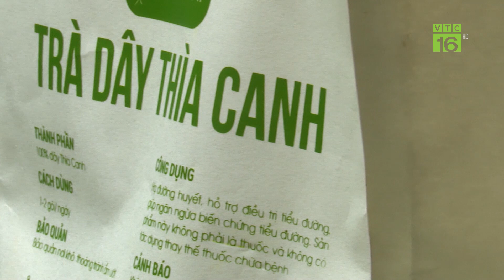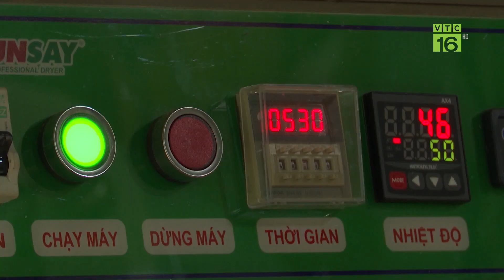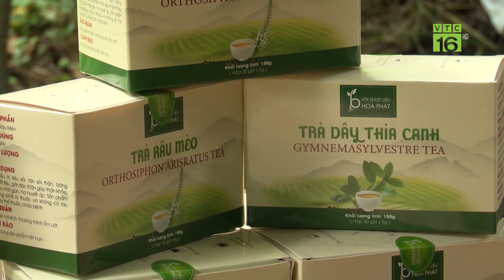Phát triển vùng nguyên liệu TRÀ ƯỚP BÔNG SEN trên đất thủ đô | VTC16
VTC16 | Hiện nay, tại xã Xuân Giang, huyện Sóc Sơn, TP. Hà Nội, người dân nơi đây đã mạnh dạn chuyển đổi hơn 1 hecta đất trồng lúa kém hiệu quả sang trồng sen, xây dựng vùng nguyên liệu làm trà ướp bông sen kết hợp với du lịch sinh thái.